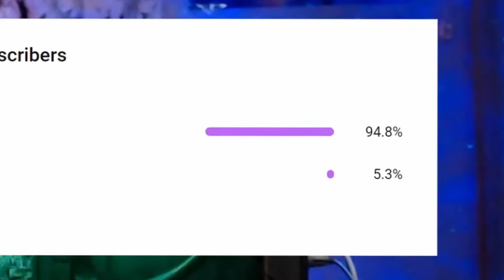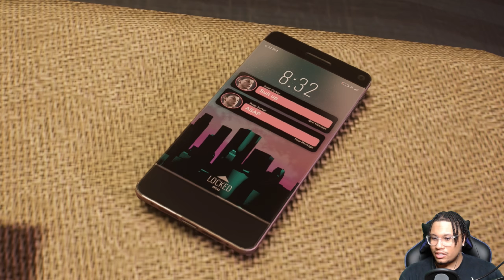Amazing Spider-Man Fan Tries the *NEW* TASM 2 Suit! (Spider-Man 2)